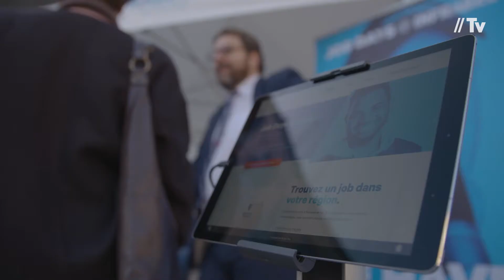« We Need You » cherche des nouveaux collègues à Bruxelles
- La campagne de recrutement « We Need You » tourne à plein régime à Bruxelles. Notre mission ? Convaincre un maximum de candidats potentiels de participer aux Job Days made in Bruxelles des 23 et 24 novembre !
Envie de nous rejoindre? N'hésitez pas et inscrivez-vous encore aujourd'hui!